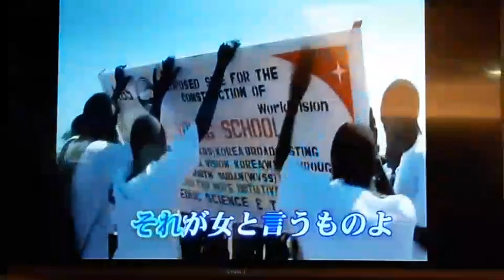朱義源翻唱 それか女と言うものよ 志明一族 演歌秀